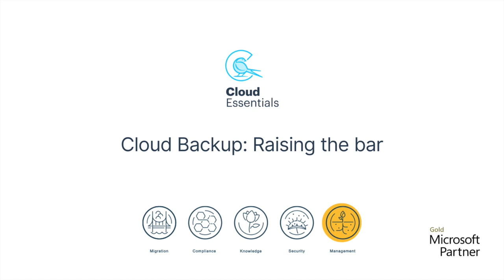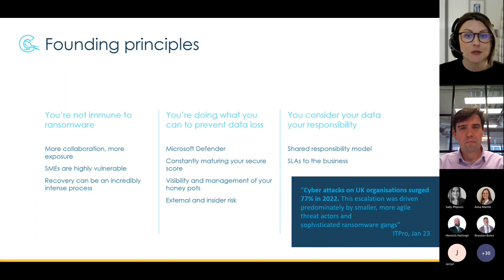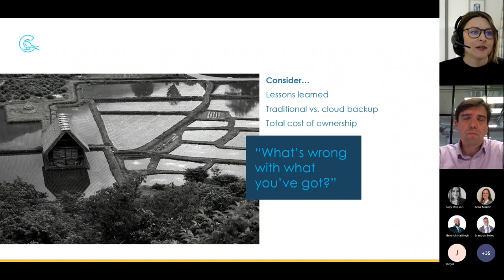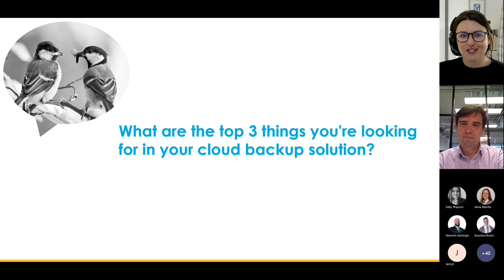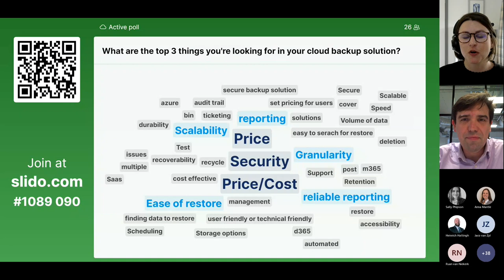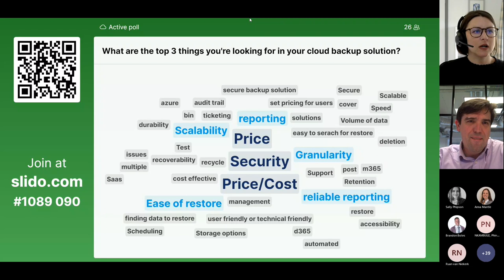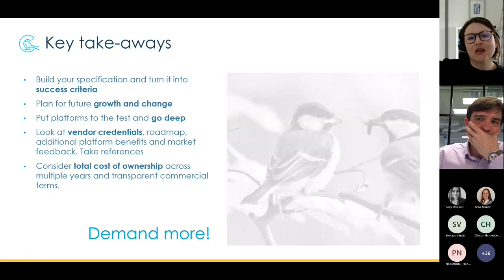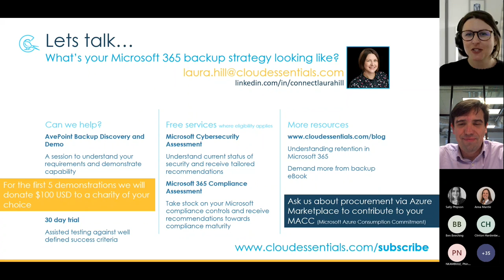Cloud Backup: Raising the bar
Expert guidance on what to expect from modern-day backup and the benefits you could be deriving from your cloud backup solution.  In conversation with market leaders, AvePoint, we address the key features you should be looking out for and how to build a demanding specification to meet your organisation's needs.